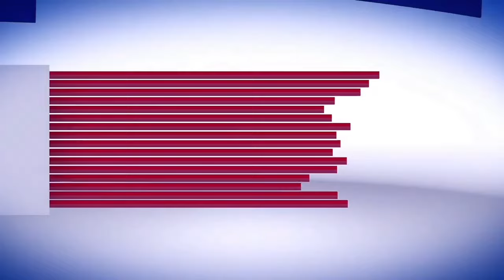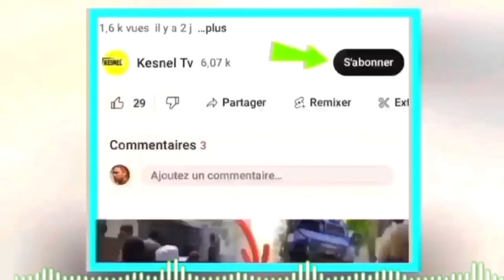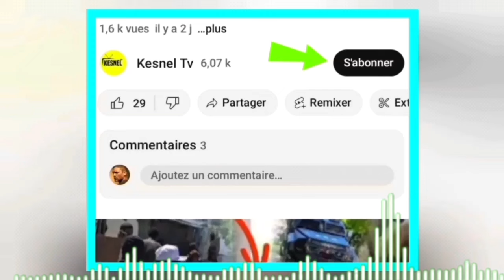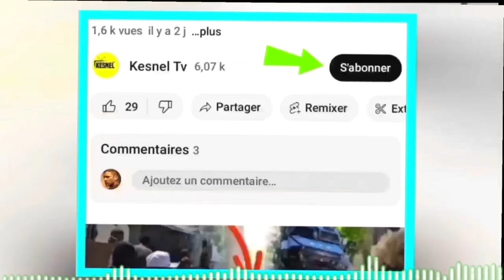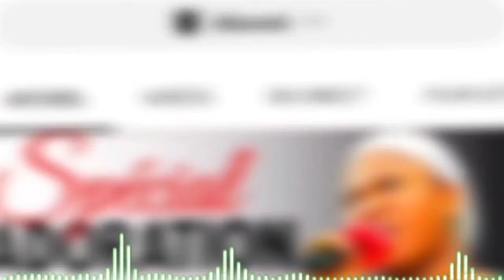Lavwadlamerik 14 me jwet la gate danje Pou Israel Putin pale,guy Phillipe bon,muscadain frape anko